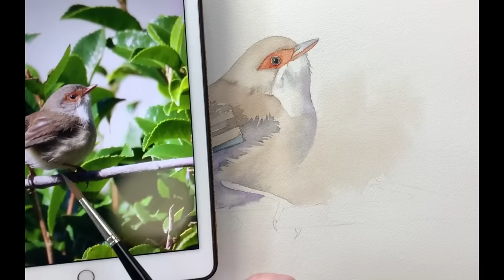Louise De Masi Fairy Wren Live Stream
I'll be painting a Fairy Wren in watercolour.